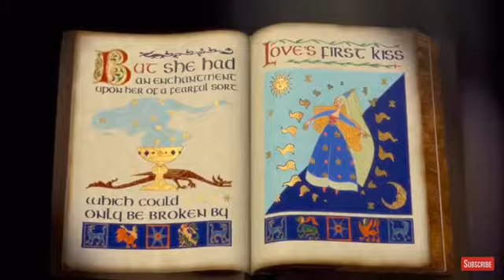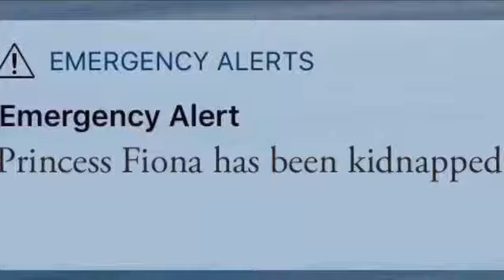Shrersh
Once upon a time, shrersh had a swamp. But then the guy from the E meme forced him to go on a quest with Donkey to save the princess. What am I doing with my life.